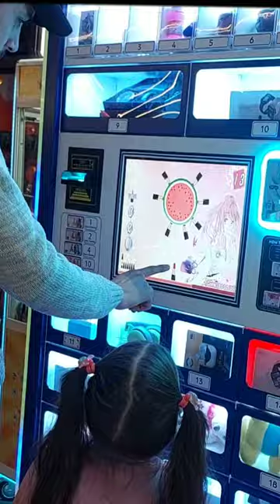دهب وألماس لعبو باللعبة الكذابة 😳(مين صار معو هيك)